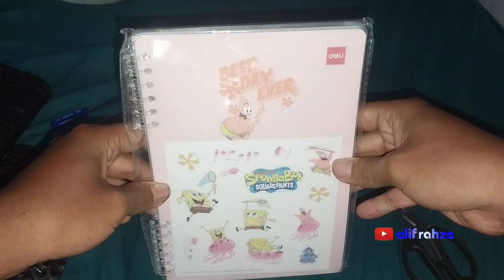Unboxing Produk Deli Genius, Tebak isi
DOWNLOAD BOLEH! REUPLOAD? JANGAN DULU Kecuali kamu pelanggan membership / menyawer untuk membayar hak REUPLOAD.

Minecraft!